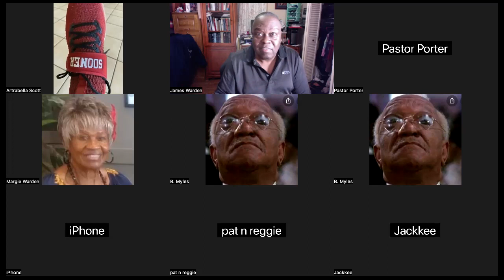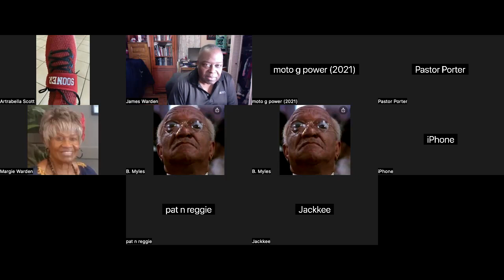Bible Study Romans 8 part 19 Death cannot separate you from God's love